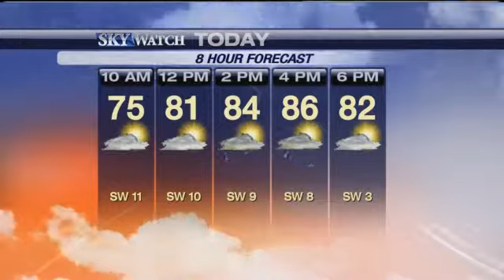Your Wednesday Forecast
Here's your forecast for Wednesday, Sept. 26 with Sky Watch Meteorologist Craig Edwards.